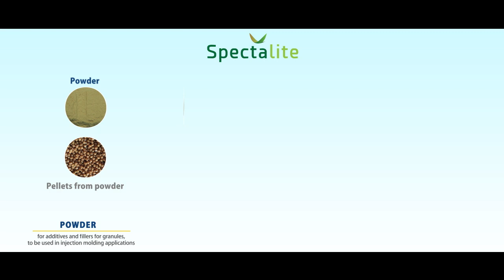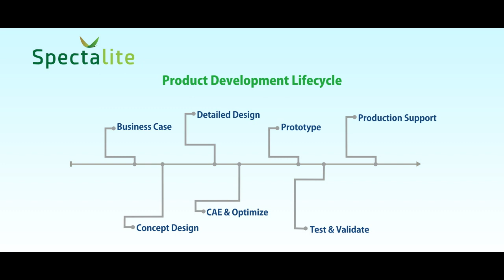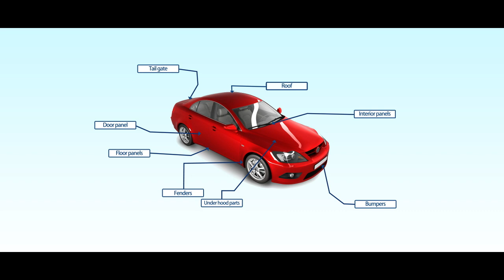Bamboo fiber composite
Spectalite offers the most comprehensive bamboo fibre composite materials and solutions that are successfully used to make sustainable products across automotive, houseware, toys, storage and logistics, disposables and packaging industries to name a few. We can now extend similar solutions with other agri-waste resources such as rice husk, coffee husk, wheat straw.